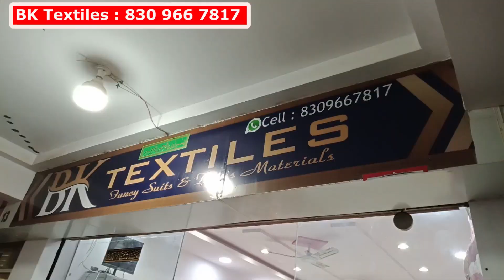pakistanisuits ₹499 Single Dellivery | Free Size cottonsuits | original pakistani suits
Shop Address :
BK Textiles
S.N0 : 12, 2nd floor
SMP Tower Shopping Mall
Old Krishna Talkies Gulzar House
Charminar Hyderabad

Pakistani suit
Pakistani Suit With Price
Ready Made Suit and Designer Dupatta
Wholesale Market
Paradise cotton
original Pakistani suits
Pakistani Suit and Karachi Suit
Dresses in Hyderabad Market
Original Pakistani Bridal Suit
Organza Suits
original pakistani suits in hyderabad
Readymade Pakistani Suits in Hyderabad
Online Shopping
Pakistani Designer Suits
Wholesale Dress Material Hyderabad
Pakistani suits Fancy frocks
dress material Hyderabad
dress material Hyderabad
Pakistani Designer Suits
Latest Desiner Partywear Velvet Woolen Pakistani Suit
New Palachi Suits Designs
Winter Dress Collection
Pagal Palachi Dress
Pakistani Ladies Dresses
Readymade Suit
Patch Wale Pakistani Suit
Karachi Branded Ladies Suits
Readymade Suits
Pakistani Suits Hyderabad market